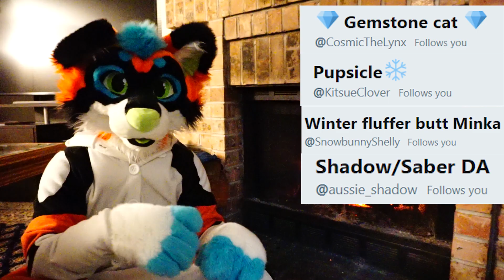DEEOOOGGEEESS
DOGGOS!!!

Update on Convention attendance, and Q&A video.